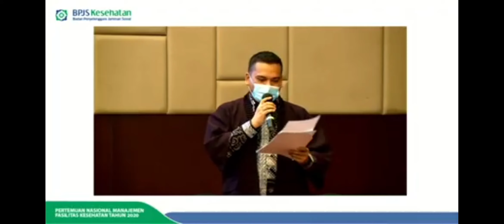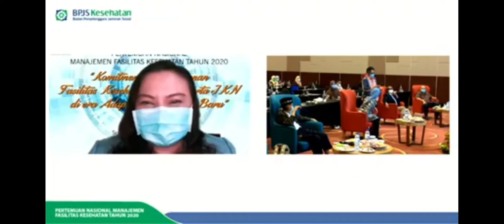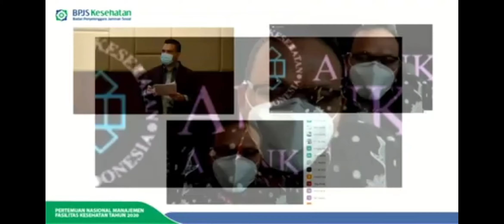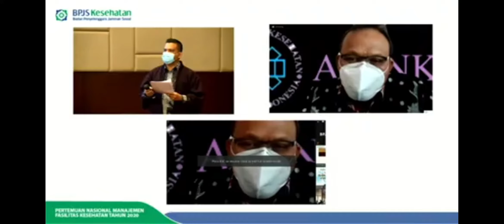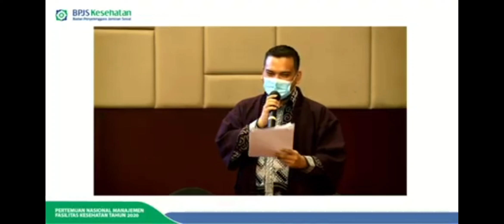bpjs awards 2020